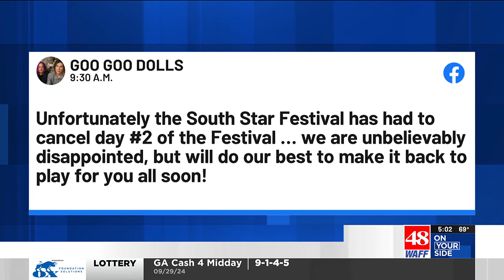Day 2 of South Star canceled due to ‘severe deterioration of the grounds’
Officials with the festival say Saturday’s foot traffic has caused “severe deterioration of the grounds” from Hurricane Helene.